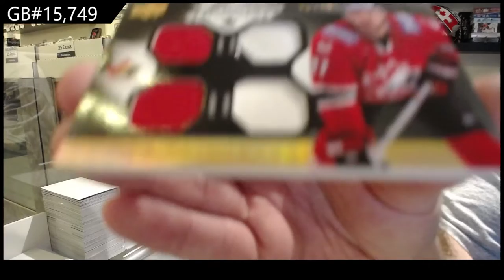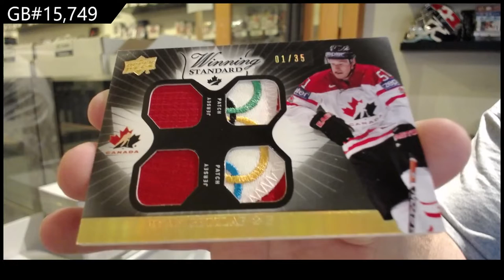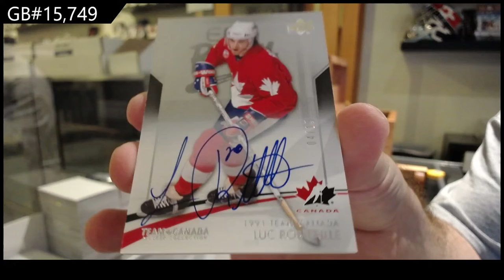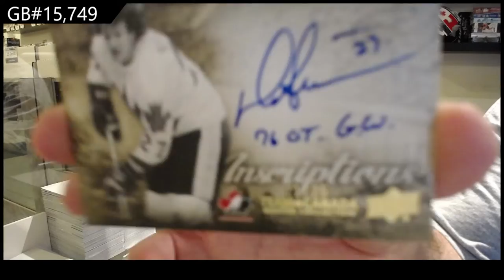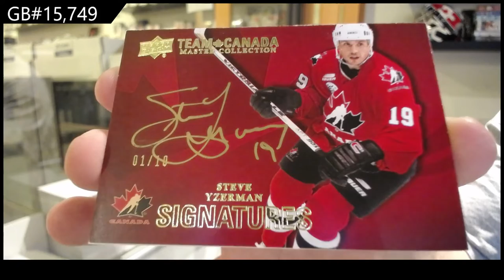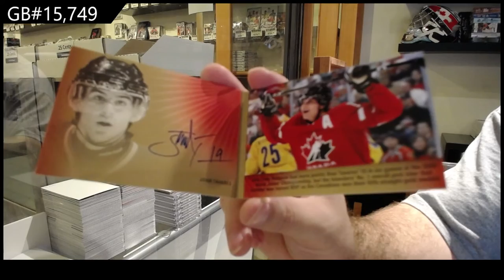14-15 Upper Deck Team Canada Master Collection Hockey Box Break - C&C GB #15,749